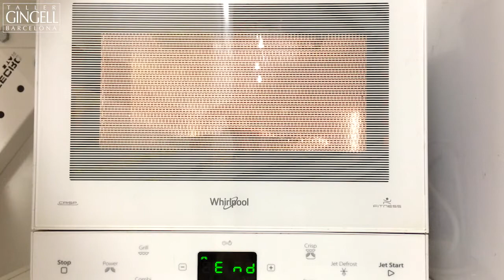Yes our handmade contemporary ceramics are microwave and dishwasher safe.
So you don't need to ask. Yes our handmade contemporary ceramics are microwave and dishwasher safe. Umm.. 🤔 no they don't clean themselves you still need to do that.⁠
Modern ceramics made by an artisan pottery studio.

High quality, unique and durable ceramics ready for everyday use.

You can also visit our workshop and showroom in Barcelona. Check our website for hours and location.